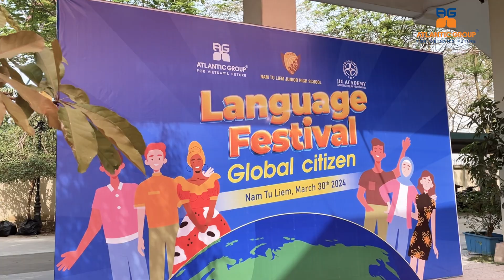Language Festival tại THCS Nam Từ Liêm, Hà Nội ngày 30/3/2024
Hãy cùng xem Language Festival tại THCS Nam Từ Liêm, Hà Nội ngày 30/3/2024
ATLANTIC GROUP - CÔNG TY TƯ VẤN DU HỌC UY TÍN VỚI 21 NĂM KINH NGHIỆM
🏢Trụ sở chính: 33 Lạc Trung, Hai Bà Trưng, Hà Nội
☎ Điện thoại: 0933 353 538/ 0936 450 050